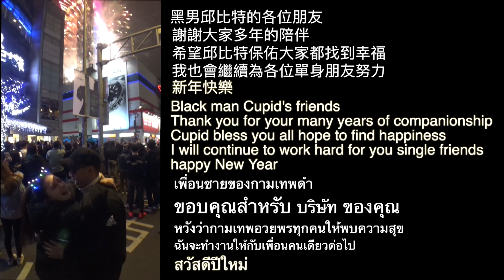220黑男邱比特跨年篇：首次泰國美女的配對 ความงามแบบไทย（CUPID IN BLACK）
百院的蔥油餅老師教我英語的希望慢慢會進步